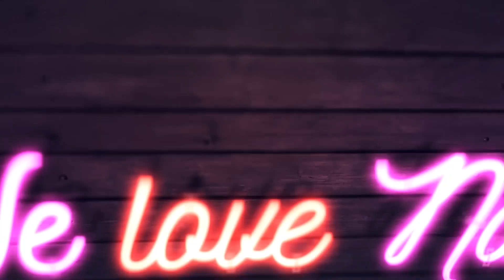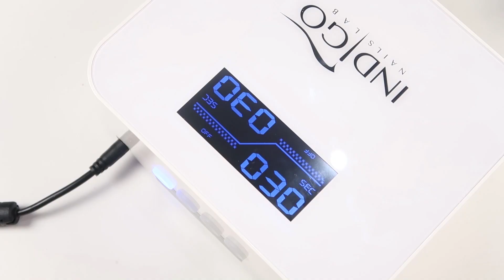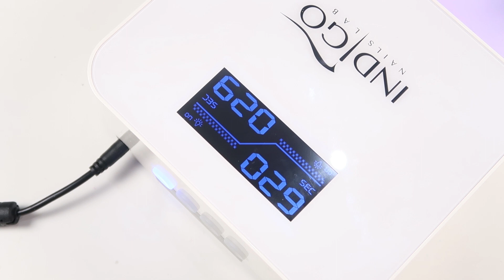💅💅 :: Donut :: 💅💅 Nailart by Natalia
Kochani! Dzisiaj wykonamy słodkie zdobienie :) ! Jeśli jesteście ciekawi, w jaki sposób wykonać takie zdobienie, to koniecznie łapcie za pędzle i bierzcie się do roboty! Każdemu z Was życzę miłej zabawy :)

PONADTO:
► Lampa Multi LED 36W